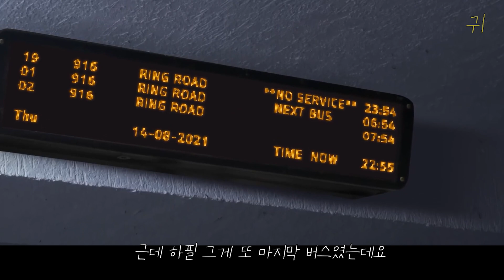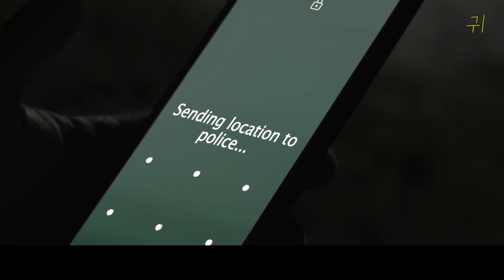생긴것과 달리 인간에게 앞으로 일어날 재앙을 경고해주는 괴생물체 [영화리뷰/결말포함]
볼수록 매력있네;;
집에다가 두고 키우고싶어지네요
소리만 좀...ㅋㅋ

영상풀버전은 여기서 보실수 있습니다!